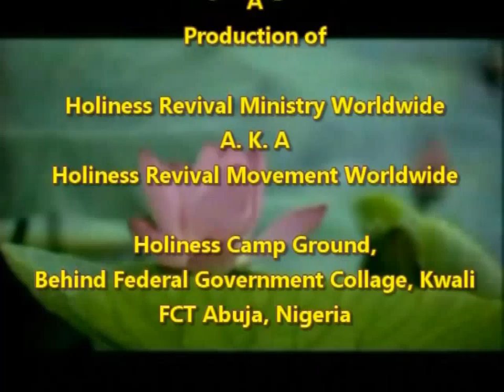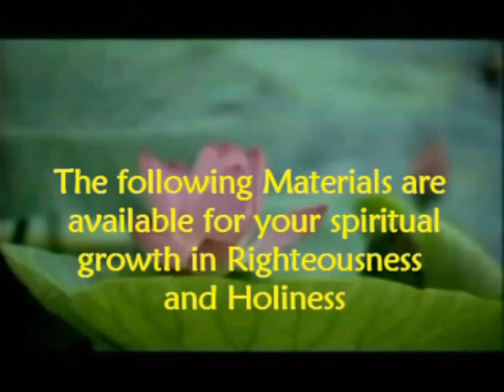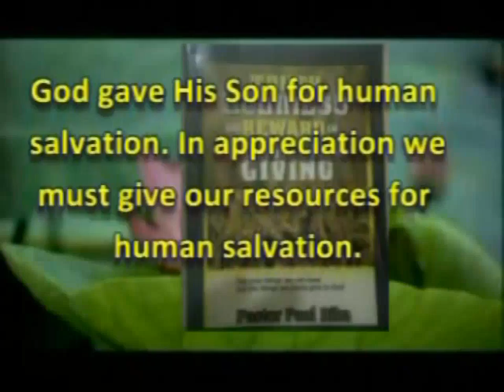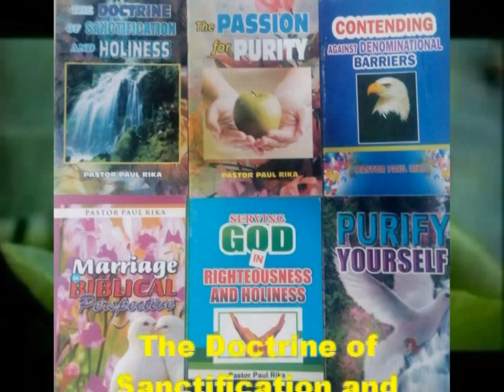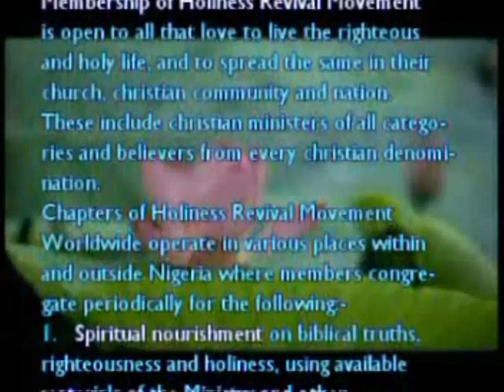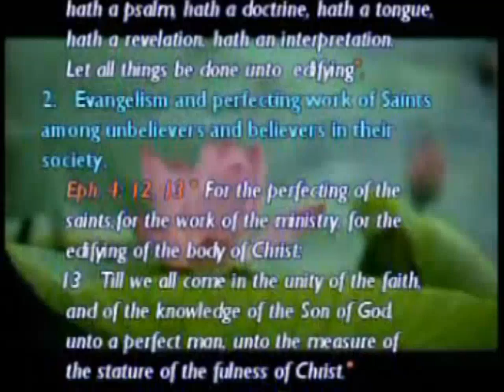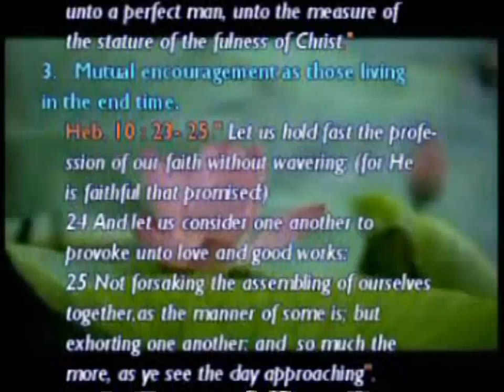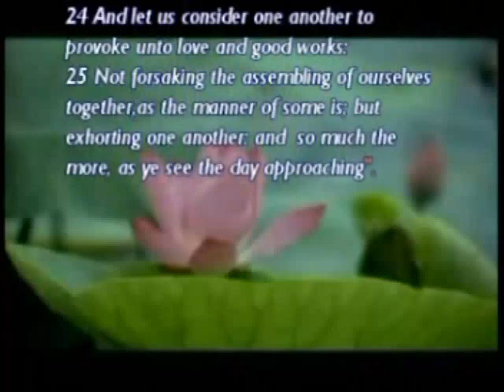HRMW1252 THE TESTIMONY OF APOSTLE PAUL BEFORE THE JUDGE IN THE COURT by Pastor Paul Rika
HOREMOW WORKERS DEVOTION